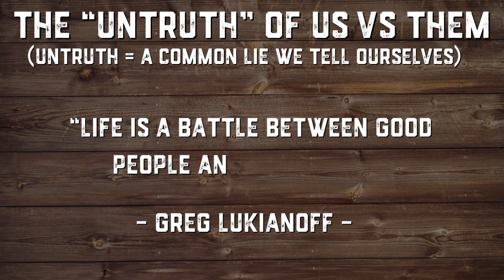The Problem With Villains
Classic storytelling is dividing the world!

Maybe not all the way, but it sure isn't helping. Movie and book villains are pretty much always either plain old evil or just crazy. Give me actually morally nuanced villains, where I don't even know who I'm cheering for. Now that's realistic!